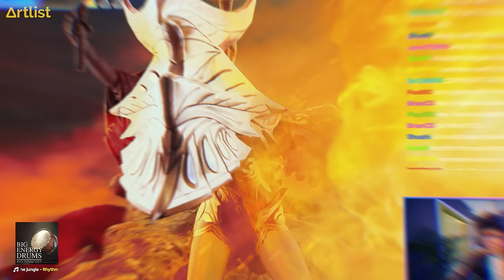Artlist's NEW Monthly Personal Plan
NEW - Get unlimited music & SFX for your social media channels with Artlist's Personal license.